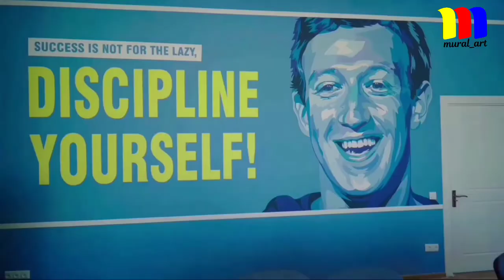USTALAR RASSOMLAR UYINGIZNI BEZAYMIZ HAYRATDA QOLASIZ.